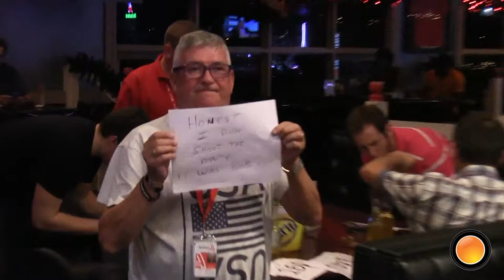Trinidad and Tobago Darts Final 2015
Darts Final held in "AllOut" Sports Bar in the Queens Park Oval